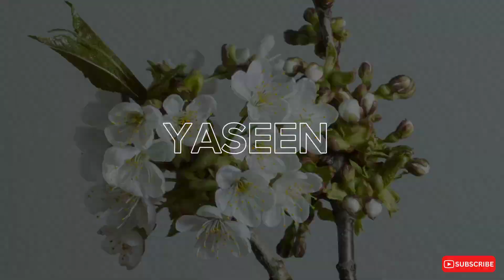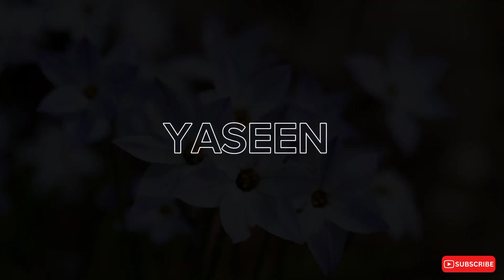THE MOST HEART TOUCHING RECITATION OF SURAH YASEEN | 2024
Dive into the profound beauty and significance of Surah Yaseen, often regarded as the heart of the Quran. Join us as we explore the melodious recitation of Surah Yaseen accompanied by its enlightening meanings and interpretations. Surah Yaseen holds immense spiritual value and is revered by Muslims worldwide for its powerful messages of faith, mercy, and guidance. Whether you're seeking solace, understanding, or inspiration, this video offers a captivating journey through the verses of Surah Yaseen, inviting you to reflect on its timeless wisdom and deepen your connection with the Quran. Don't miss this opportunity to immerse yourself in the divine words of Surah Yaseen and experience its transformative impact on your heart and soul.